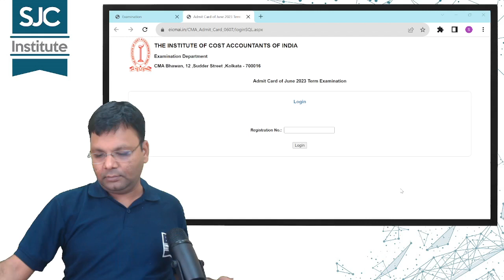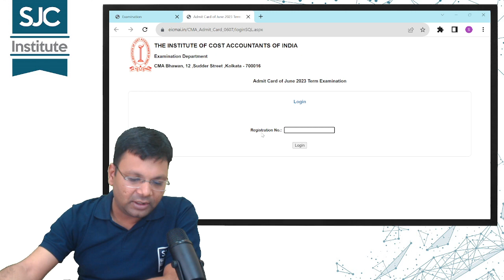Breaking News for all CMA Students | CMA Exam Admit Card Out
Breaking News for all CMA Students, CMA Exam Admit Card Out.  CMA Inter and Final Admit Card out. Very important updates for all CMA Intermediate and Final Students.